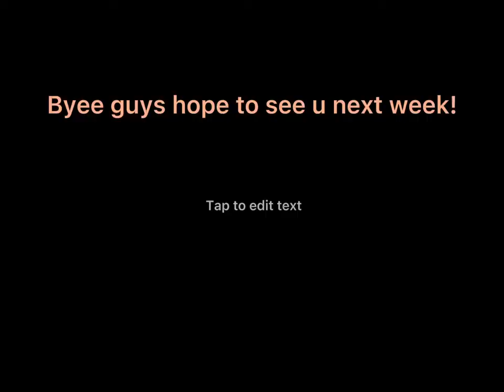Speed running a house in 1 min